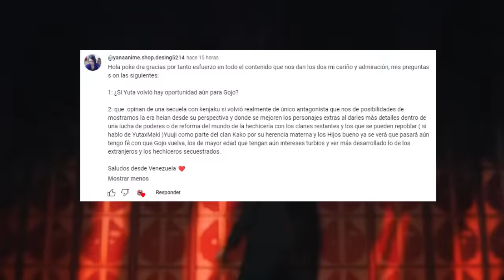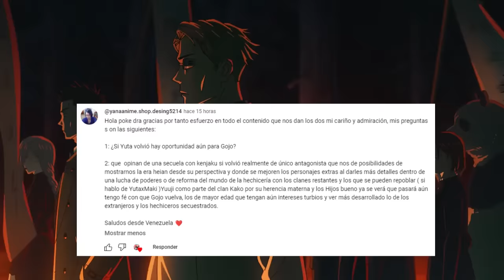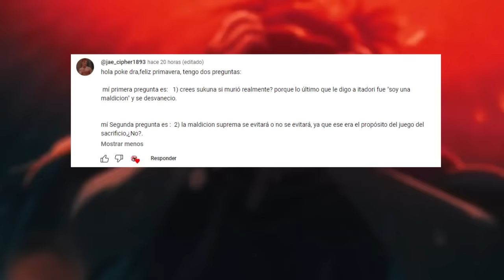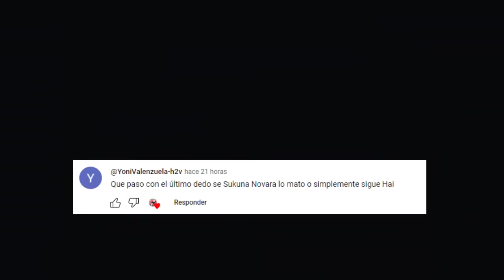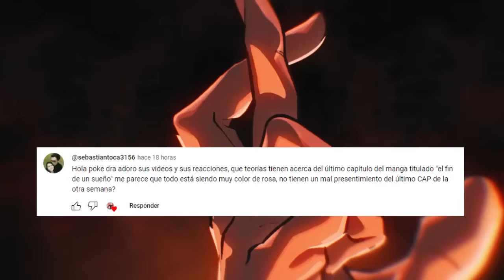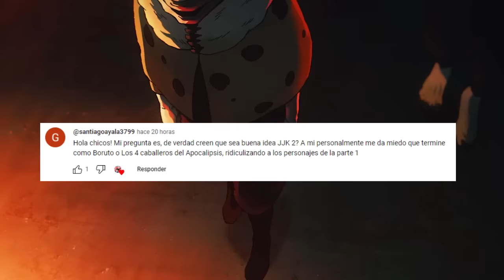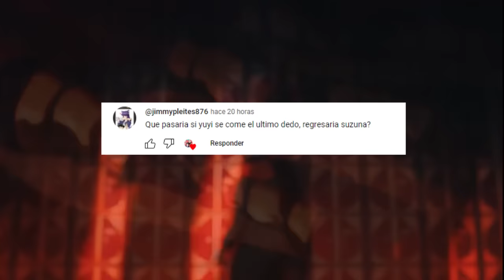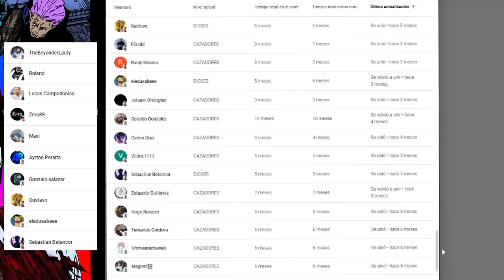😱 ITADORI sera el LIDER del CLAN KAMO ???😈 KENJAKU Tomo el CUERPO de YUTA ??? Jujutsu Kaisen PYR 12